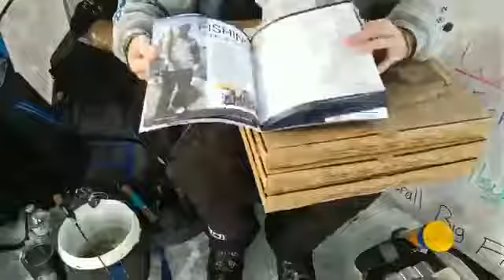Walleye Wars Segment Four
Walleye Wars segment four with Suzie Kenner from Devils Lake Tourism. Tune in to learn all about what Devils Lake has to offer when you are here visiting!